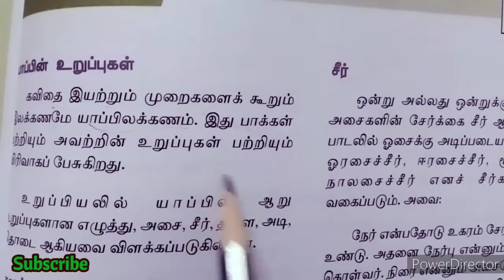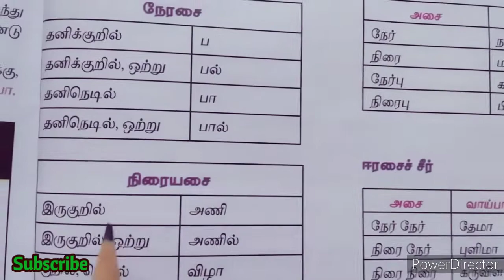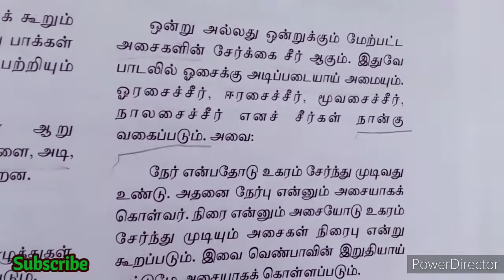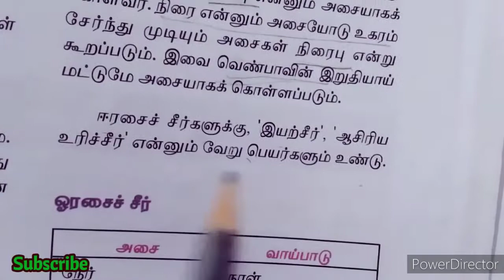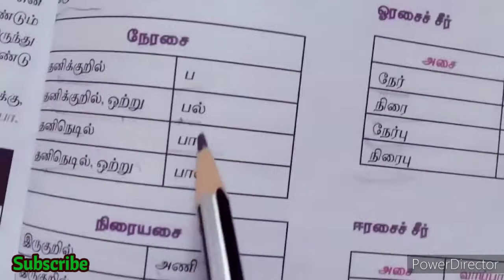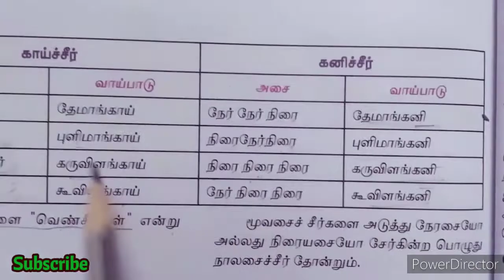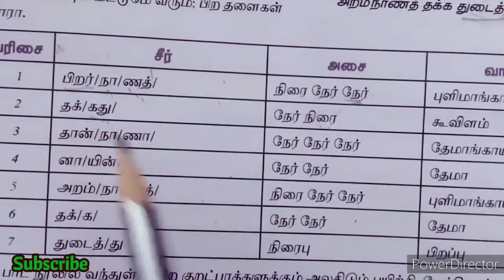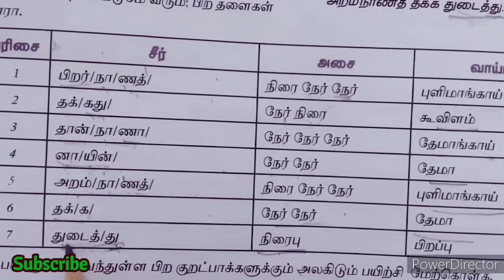Class 9 Tamil யாப்பிலக்கணம்/இயல்-8/இலக்கணம்/எழுத்து,அசை,சீர்,அலகிடுதல்/Yappilakkanam in tamil/Tnpsc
9th std tamil yappu Ilakkanam